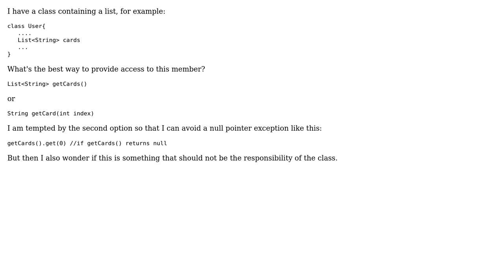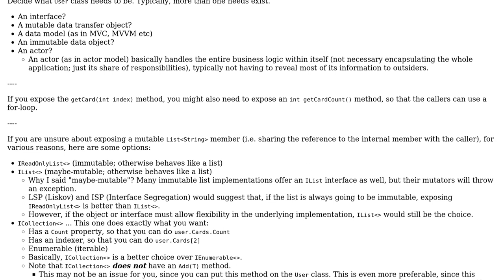Software Engineering: Which option is best, when you have an attribute that is a list?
With thanks & praise to God, and with thanks to the many people who have made this project possible! | Content (except music & images) licensed under CC BY-SA | Music | Images & others | With thanks to user Tlaloc-ES user rwong user Robert Brautigam user Greg Burghardt and the Stack Exchange Network Trademarks are property of their respective owners. You are responsible for your own actions.